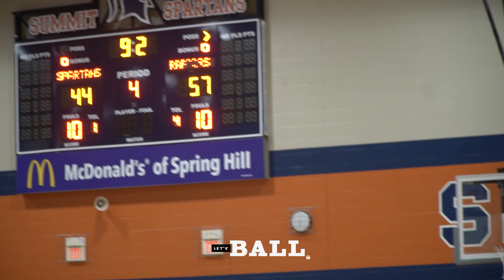Let's Ball + Desh2t || SUMMIT( Spring Hill, TN ) V. RAVENWOOD ( Brentwood, TN )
The Summit varsity basketball team had a home conference game against Ravenwood (Brentwood, TN)